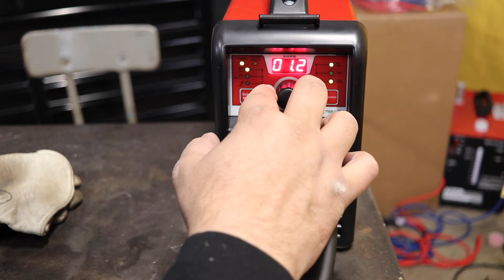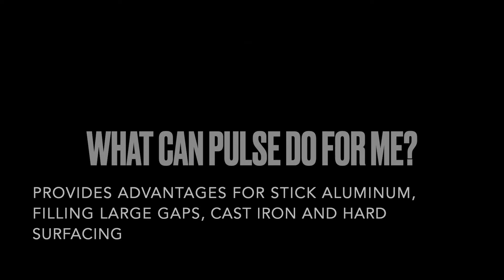Your Advance Pulse Stick Welding Questions Answered!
All your advanced in depth questions on Pulse Stick welding can be answered here. Peter Zila goes over pulse stick welding, when you would use it and demonstrates how you would use it. If you have further question on pulse stick welding drop them in the comments and we will answer them!